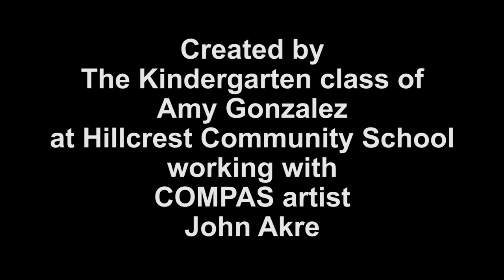Snoopy's Driving Lessons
Stop motion animation created in the classroom by Amy's Kindergarten class at Hillcrest Community School in Bloomington, MN in November 2017 with COMPAS Artist John Akre.